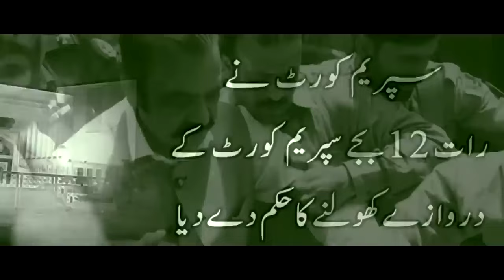Haq ka Nara | Imran Khan's New Song